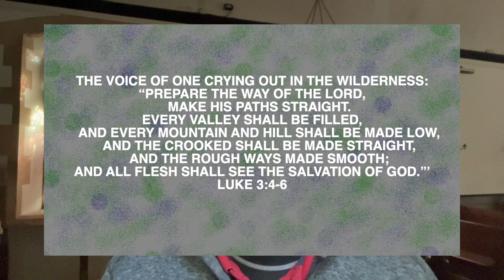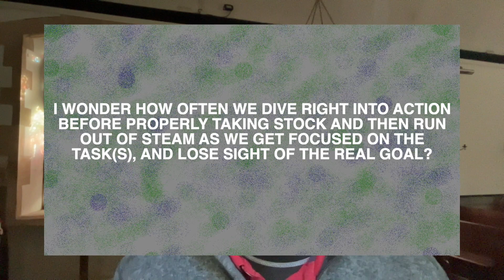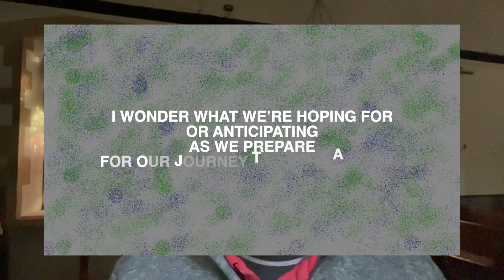40 Days of Advent - 15th Nov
Preparation

Opening Prayer
Thank you that You come to us - to be close and to walk with us.
Please help me to open my heart, my mind and all my senses
as I listen for your invitations today
"Grant me the grace:
  to intimately love you, as one who is fully known;
  to generously share what you've given me, as I faithfully serve You;
  and to care compassionately for the world around me, just as You do."
Help me to be fully present to You today Lord
- I quieten my heart as I draw close to You now

Pause – and become aware of God’s presence – in and all around us

Scripture
John the Baptist was the forerunner for Jesus, getting people ready. He echoed the ancient prophecy of Isaiah:

‘The voice of one crying out in the wilderness:
    make his paths straight.
Every valley shall be filled,
    and every mountain and hill shall be made low,
    and the crooked shall be made straight,
    and the rough ways made smooth;
and all flesh shall see the salvation of God.”’
Luke 3:4-6

Thoughts
Most things in life that are truly worth something, will require preparation.
If we want to run a marathon, then months of training will likely be needed.
If we want to grow our own vegetables, the ground needs to be properly prepared so that it’s ready for the seed … and often further preparation is needed to tend the soil and the environment during the waiting and growing phase too.

This kind of lengthy preparation would have been seen as normal and necessary by the Celtic Saints who brought Christianity to the British Isles in the 5th century. Our modern ‘instant’ world doesn’t always help us in this regard!

We can see a great example of this ‘Celtic’ preparation in St Aidan, who was tasked with setting up a monastery on Lindisfarne in 635AD. Rather than diving straight into the task in front of him, and even before he and his team of monks had focused on making themselves comfortable with their own accommodation, Aidan decided that there was something special that had to be done first. I wonder how often we dive right into action before properly taking stock and then run out of steam as we get focused on the task(s), and lose sight of the real goal?

They believed that they had to cast out any evil that might live on the island, before building a monastery there – and they’d do that by first dedicating the island to God. Drawing also from today’s reading, I wonder what’s currently in our own lives that might be like a mountain in God’s way, or crooked and out-of-shape, or maybe a little rough?

Aidan and his monks set up a large wooden cross, then prayed and fasted by it for 40 days. They ensured that their perspective was incredibly focused before they set off to build the monastery. I wonder what we’re hoping for or anticipating as we prepare for our journey through Advent?

Contemplation
In a time of quiet and rest now, let’s allow the Holy Spirit to highlight to our hearts anything that is an invitation to us.

Allow at least a minute of silence for contemplation.

Closing Prayer
Lord, please help us to prepare well,
Rooting out any weeds that might be in the way,
And focusing on the prize like a honed athlete
- that you might find a ‘straight path’
into the depth of our hearts in these 40 days.
Amen